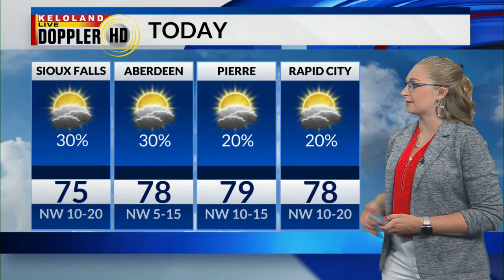Alleged shooter arrested; Structure fire; Cool weekend